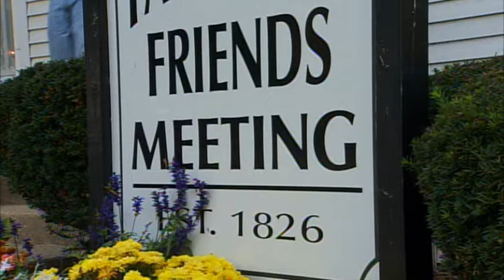Classic Across Indiana | Things I Ponder While Sitting in Meeting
Porch Talk with Philip Gulley - "Things I Ponder While Sitting in Meeting." This segment originally aired on Across Indiana #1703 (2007).